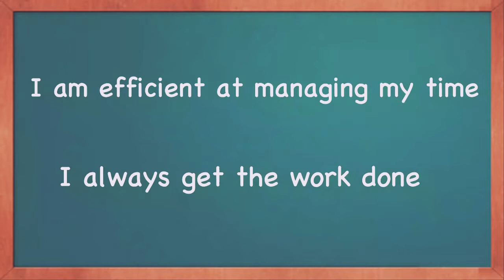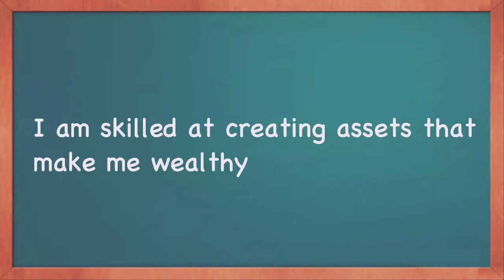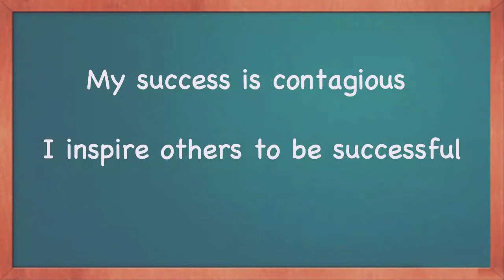AFFIRMATIONS FOR WEALTH AND PROSPERITY! 31 DAY CHALLENGE!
USE 🎧 FOR BEST RESULTS

Welcome to Vibing Meditation where your experience with meditating well being is the number one goal in mind. This channel is yours to create the vibes you need in order to start your meditation or continue to meditate. Finding the right meditation for your peace in life is a must and right here is the place for you to find that mind state that you wish to be in. Vibing Meditation is here for the YouTube community to receive the encouragement of self meditation.

Close your eyes and let me take you on a journey powered by your imagination. Guiding you through meditation, to drift asleep or just to relax I hope my music can help and inspire you.

AFFIRMATIONS FOR WEALTH AND PROSPERITY! 31 DAY CHALLENGE! REAL RESULTS DAILY! (2019)

Do you desire to have extremely good luck in your life? Can you imagine yourself attracting tons of good luck in your life? Are you tired of listening to the same subliminal channel without getting any significant results? Would you like to get results 10x Faster?

Well you have come to the right place. Welcome to the next level of Subliminal Brainwave Frequency. Subliminal Affirmations Booster is the new frontier that will be providing amazingly fast results as we are utilizing new untapped state of the art technology backed by vibrations and energetic programming to ensure that we tap directly into the subconscious mind to provide super fast results to our listener.

LET'S SPEED THINGS UP!

Your subconscious absorbs these messages as absolute truth and obeys accordingly. Once your limiting beliefs are removed, there’s nothing that can stop you. Create the life you deserve fast with minimal effort.

Listen to this 10 minute Subliminal Results formula over and over and you will be amazed by the results you will get.

Any change you want to make that cannot be formed by awareness MUST be created on the subconscious mind level.The subliminal Affirmations we use are short statements that repeat over and over. The reason they are repeated over and over is so that it can penetrate thru you conscious mind and access your subconscious mind, which is the part of your mind that controls your beliefs, is through constant repetition.

We purposely embed very low subliminal affirmations so that the listener cannot hear them this way the subliminal can go directly to your subconscious mind without any judging or disbelief from your conscious mind.

Listen at least twice a day until you get your desired results.

AFFIRMATIONS FOR WEALTH AND PROSPERITY! 31 DAY CHALLENGE! (2019)

Consistence and repetition are two major keys to physically rewire the neural paths of your brain and succeed in this process.
Let the audio with the subliminal messages play as much as possible. You can be sure that your subconscious mind will capture ALL of the suggestions and affirmations that are being said.

AFFIRMATIONS FOR WEALTH AND PROSPERITY! 31 DAY CHALLENGE!REAL RESULTS DAILY!